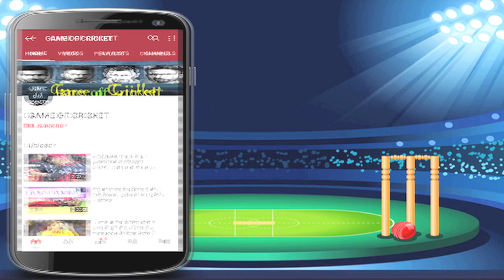AUS vs IND: कमिंस की 'करिश्माई गेंद' पर बोल्ड हुए मयंक, ऐसा रहा रिएक्शन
AUS vs IND: पैट कमिंस की 'करिश्माई गेंद' पर बोल्ड हुए मयंक अग्रवाल, ऐसा रहा रिएक्शन